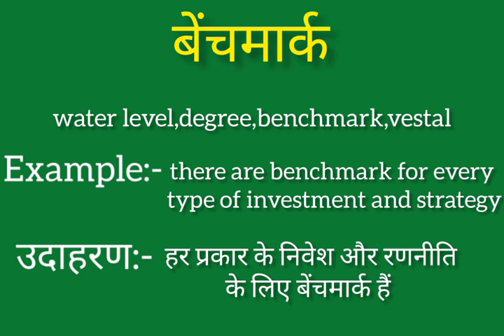Benchmark ko english mein kya kahate hain | Benchmark ki meaning | Benchmark ki spelling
Benchmark ko english mein kya kahate hain
Benchmark ki meaning
Benchmark ki spelling
Benchmark ki english